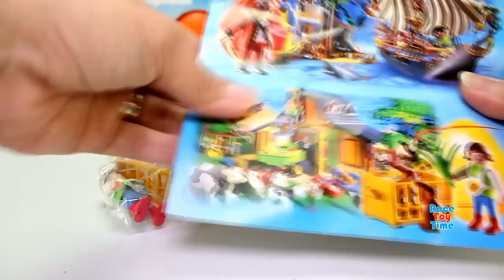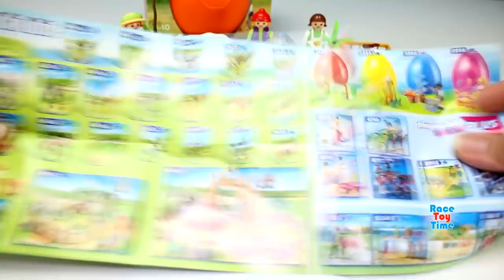Playmobil Farm Animals Easter Surprise Eggs Toys Collection For Kids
Hi kids, racetoytime here. Today, we are going to show some Playmobil Easter Eggs Farm Animals Sets. This is a fun and educational video for kids where children can learn about animals, like deer, alpaca, goose, raccoon, rabbits, and horse.